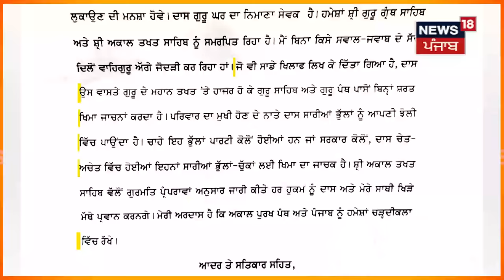Sukhbir Badal ਨੇ ਕਿਹੜੇ ਗੁਨਾਹ ਦੀ ਮੰਗੀ ਮਾਫ਼ੀ ? Daljit Cheema ਤੋਂ ਸੁਣੋ | Akal Takh | Beadbi Case |N18V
Sukhbir Badal : ਸੁਖਬੀਰ ਬਾਦਲ ਨੇ ਕਿਹੜੇ ਗੁਨਾਹ ਦੀ ਮੰਗੀ ਮਾਫ਼ੀ ? ਦਲਜੀਤ ਚੀਮਾ ਤੋਂ ਸੁਣੋ |